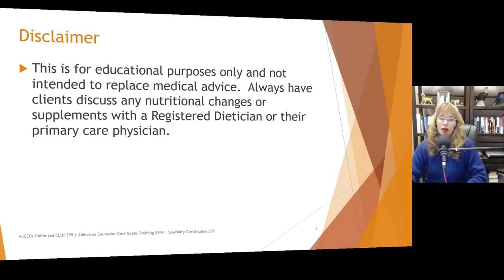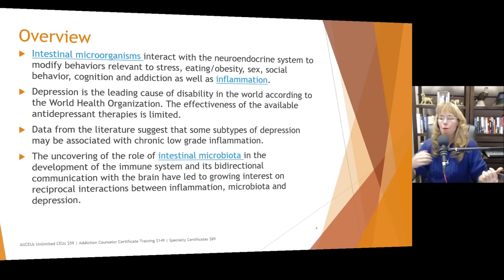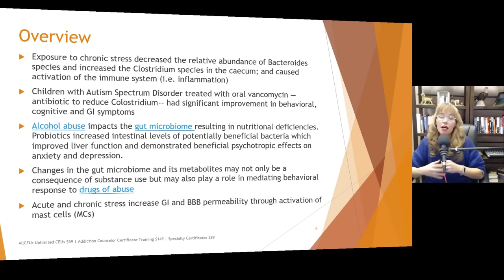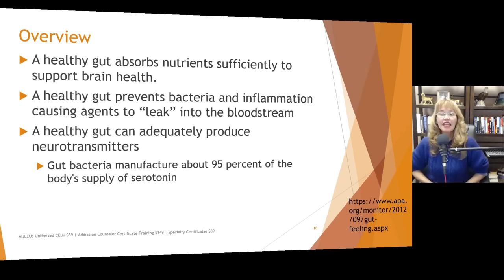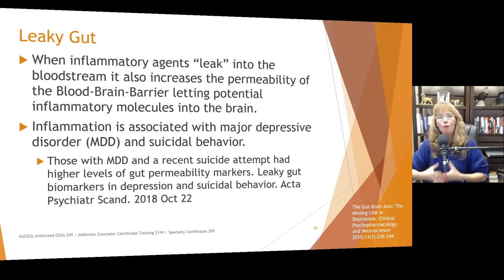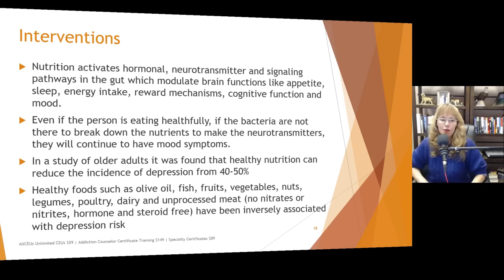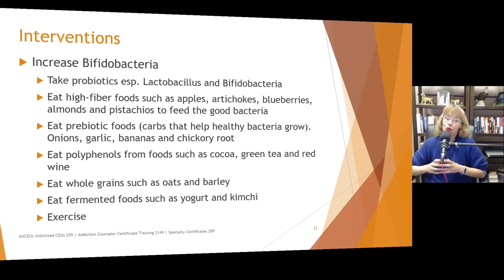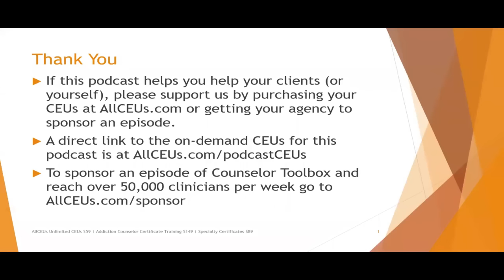The Impact of Gut Health For Mental Health and Relapse Prevention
CHAPTERS:
00:00 The Impact of Mental Health on Relapse Prevention
00:12 Disclaimer
00:42 Objectives
01:17 Overview 1
05:58 Overview 2
12:06 Overview 3
17:09 Gut Inflammation and Mood
19:18 Gut-Brain Connection
20:47 Overview 1
21:45 Overview 2
22:33 Gut and Neurotransmitters 1
22:56 Gut and Neurotransmitters 2
26:53 What is Leaky Gut 1
27:39 Leaky Gut 2
29:00 Leaky Gut 3
29:54 Gut Brain Connection
32:25 Interventions 1
34:10 Interventions 2
37:35 Interventions 3
39:42 Interventions 4
42:42 Interventions 5
43:23 Interventions 6
44:43 Interventions 7
46:33 Summary
49:27 Insulin Resistance
50:35 Neuroimmune Imbalances
51:06 Summary
53:00 Thank You